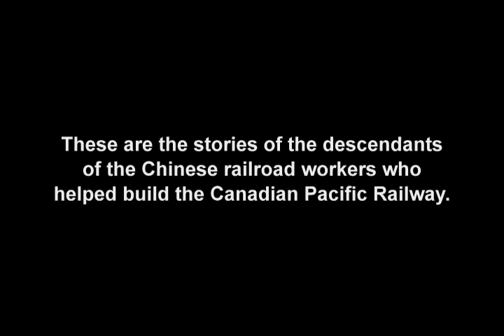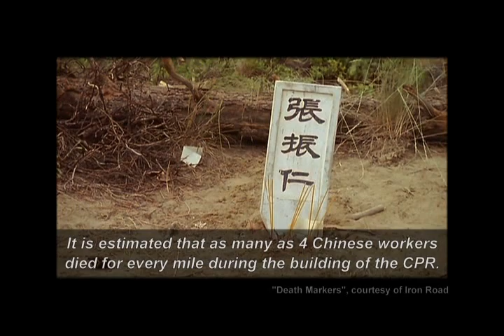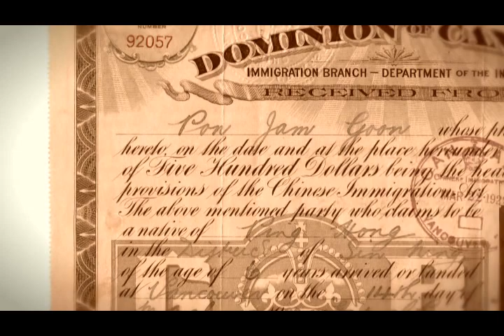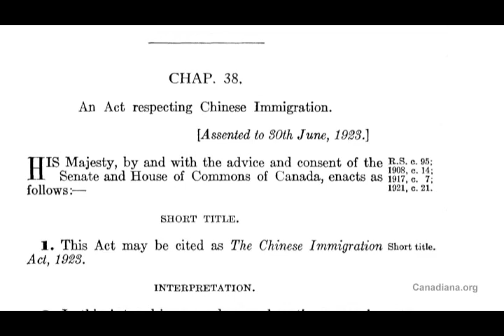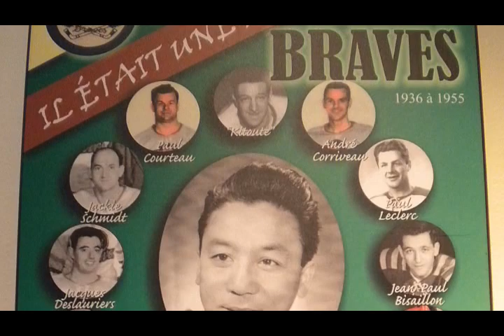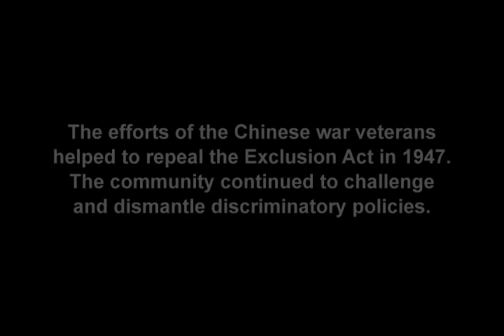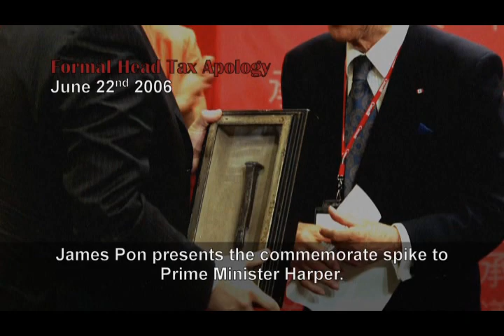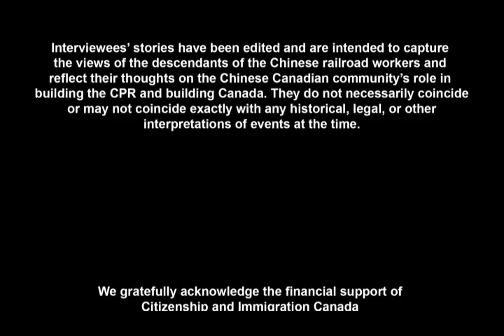The Ties That Bind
About Ties that Bind

Between 1881 and 1885, over 17,000 Chinese men came to Canada to work as labourers on the construction of the western section of the transcontinental railroad. Today, many Chinese Canadians are direct descendants of these men. The Ties That Bind: Building the CPR, Building a Place in Canada tells their story, and how their forebears contributed to nation building.

The famous "Last Spike" photograph tells only one part of the story. The people looking at the camera are white. Not one Chinese man is present. In this final moment, the story of the Chinese railway worker - their labour, sacrifice, and struggles - is omitted from the historical record.

The Ties That Bind examines the struggle of the Chinese Canadian community to establish an identity and roots in Canada. Through archival evidence and research about the men who came from China to build the transcontinental railway in the 1880s, and the use of oral testimony of their descendants, The Ties That Bind preserves a seldom told part of Canada's history.

 About the Foundation to Commemorate the Chinese Railroad Workers in Canada (FCCRWC)

The Foundation to Commemorate the Chinese Railroad Workers in Canada (FCCRWC) is a registered charitable organization. The goals of the foundation include promoting the understanding and awareness of the contribution to Canada by the Chinese Railroad Workers who participated in the construction of the first transcontinental railway (the CPR) that united Canada geographically and politically; promoting the awareness of the government's legislation of unjust Immigration Acts against the Chinese pioneers and their families; establishing scholarships; and sponsoring other Canadian charitable organizations to promote Chinese Canadian History.